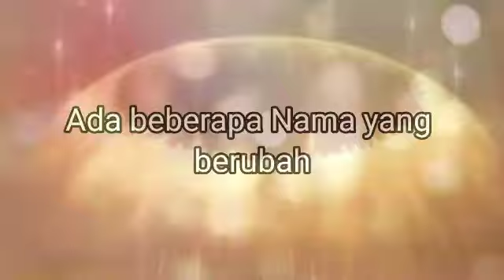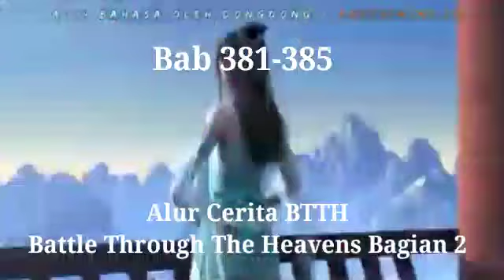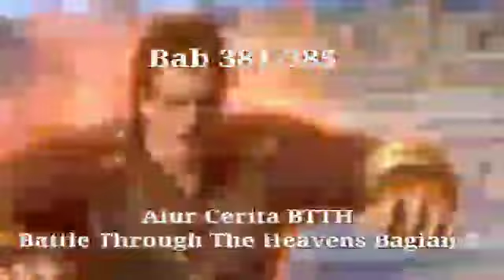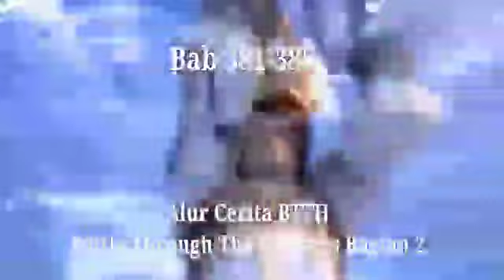Alur Cerita Donghua Battle Through The Heavens Bagian 2 bab 381 - 385